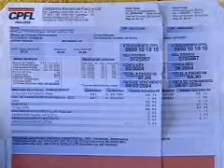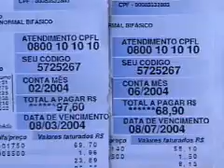Um aquecedor solar de garrafa pet.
Morador de Botucatu, interior paulista, cria um sistema barato e eficiente para aquecer a água do chuveiro.